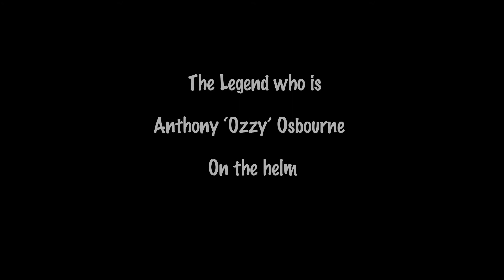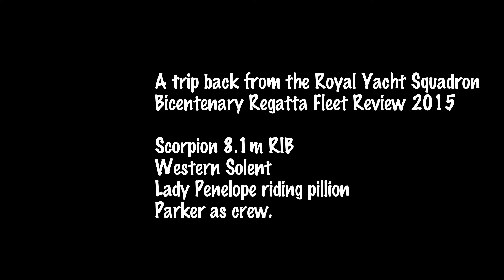The legend that is Tony 'Ozzy' Osborne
Cruising back from a job at 25 knots. Watch for the faceplate at 1.46 :-)